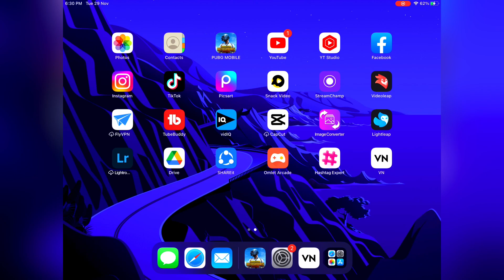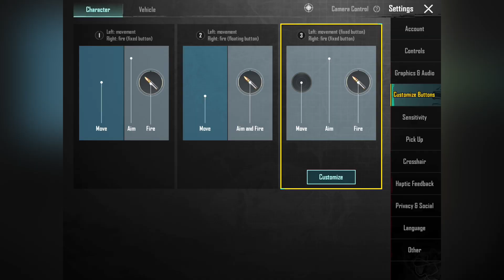After Pubg Mobile Update iPad 8th Generation Pubg Test 🔥| BONSAR GAMING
About.

• Name :Inamulhaq
• Profession : Content Creator, And eSports Player
• YT Membership :- / @BonsarGaming
Take Care :heart:

2.2 update
pubg 2.2 update
2.2 update pubg mobile
update 2.2 pubg mobile
pubg mobile,bgmi 2.2 update release date
2.2 update bgmi
new update ipad
ipad update pubg mobile
Pubg update in ipad
Ipad 8th Generation pubg update
Ipad pubg updated gameplay
Ipad gameplay
Pubg best ipad gameplay
New event pubg mobile
PUBGMobile new update event
New event gameplay
Pubg new event
Pubg best new event gameplay
Ipad 8th Generation 6 finger claw pubg mobile
Ipad 8th Generation 6 finger claw pubg mobile setup
6finger claw ipad
6 finger claw ipad pro settings
6finger claw gyro